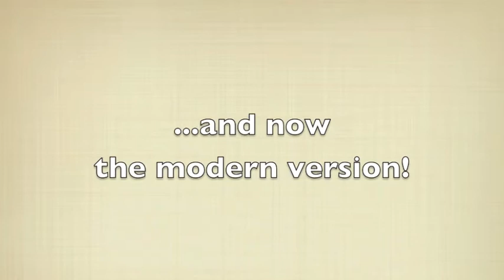One skirt two ways - Retro VS Modern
Hello lovelies,

This is a suggestion of how to wear a vintage reproduction full skirt, two ways: retro and modern! So depending on the styling of your hair, the make up and the accessories, you can either make it retro inspired or modern. Hope you like it!

Arietta